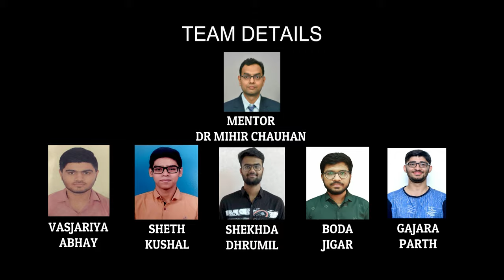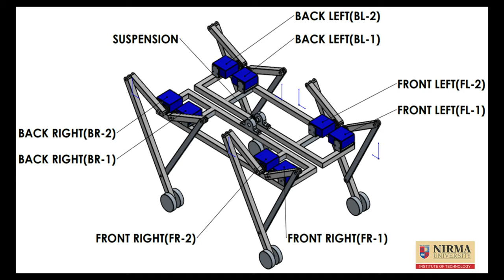Gujcost Robofest 2021 || Team Nirma university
Robofest Stage 2 || Nirma University || 4 legged robot